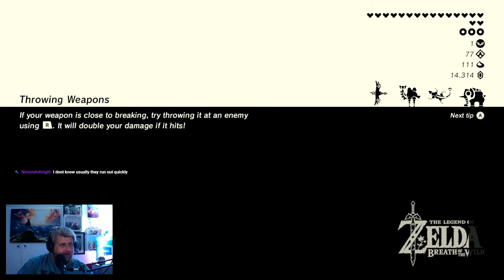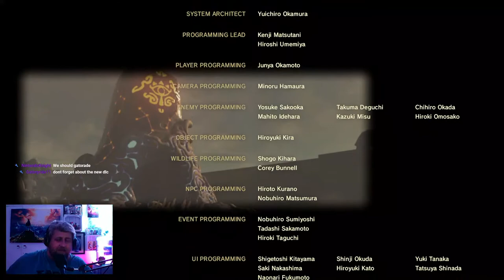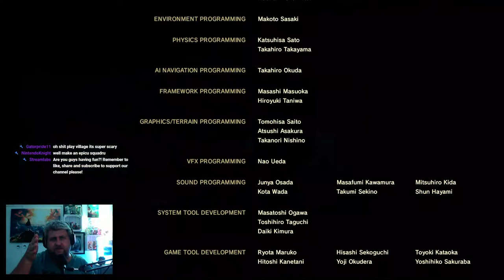Return to Hyrule - The Legend Of Zelda Breath of the Wild Ep 25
Welcome to our new series!

It's four years later. It's the reason I bought this console. It's the best game of all time, bar Tetris. We're starting a fresh game guys, we're starting an adventure! We're going on a journey of discovery! We're going to prepare ourselves and fight the ultimate evil! We are going to save the princess! But it's dangerous to go alone, take this...and help me on my journey.

There is just something about this game...the sense of adventure, the freedom to go wherever you want in a space the size of Tokyo, the fact that that space is full of stuff to discover around every corner...it makes you want to keep playing just to see what you find.

Let's jump back into Hyrule for a brand new start!